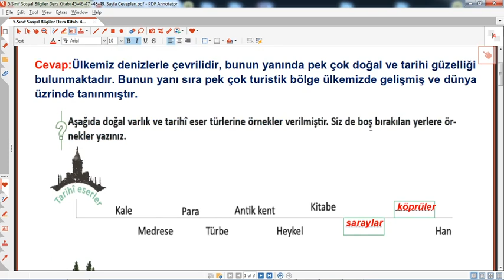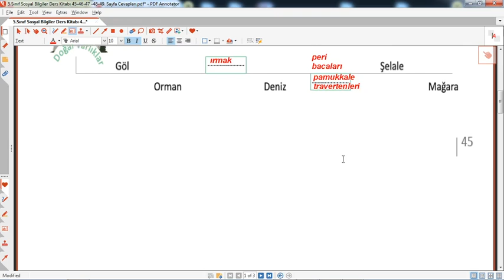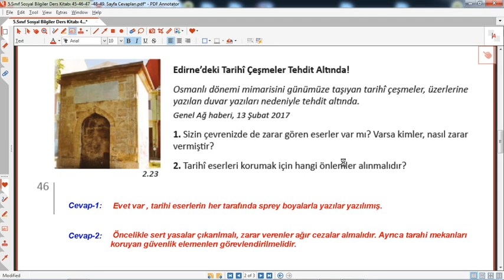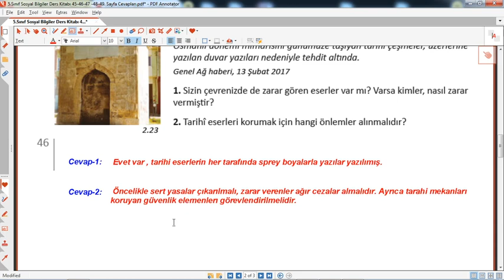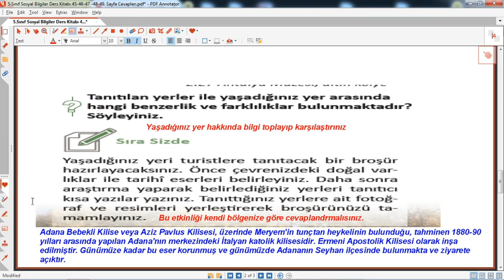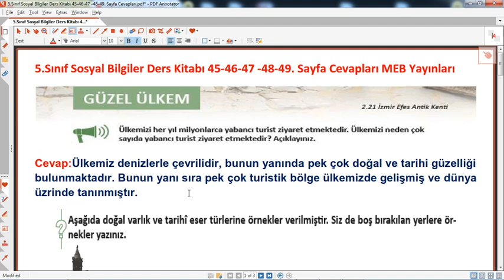5. sınıf sosyal bilgiler ders kitabı 45 46 47 48 49 sayfaların cevapları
5.sınıf sosyal bilgiler ders kitabı 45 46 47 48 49 sayfaların cevapları ,meb yayınları,
5. sınıf sosyal bilgiler ders kitabı 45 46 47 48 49 sayfaların cevapları,5.sınıf sosyal bilgiler kitap cevapları meb yayınları,eğitimhane, @Eğitimhane Youtube , 5. sınıf sosyal bilgiler ders kitabı 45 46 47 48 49 sayfaların cevapları eğitimhane,
5. sınıf, sosyal bilgiler, ders, kitabı ,sayfaların ,cevapları ,meb yayınları,eğitim,öğretim,2022,2023,5. sınıf sosyal bilgiler ders kitabı güzel ülkem cevapları,
5. sınıf ,sosyal bilgiler ,ders, kitabı, 45 ,46, 47, 48 ,49, sayfaların, cevapları